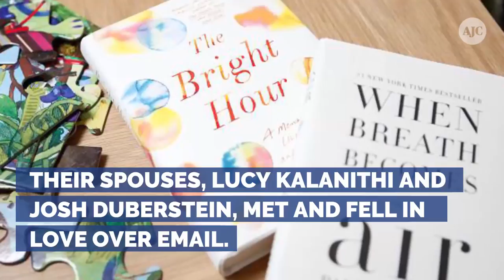Widowers fall in love after their spouses die of terminal illnesses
A pair of widowers found love after each lost their spouse. Paul Kalanithi died in March 2015 of lung cancer.  Nina Riggs died in 2017 from breast cancer.  Their spouses, Lucy Kalanithi and Josh Duberstein, met and fell in love over email.